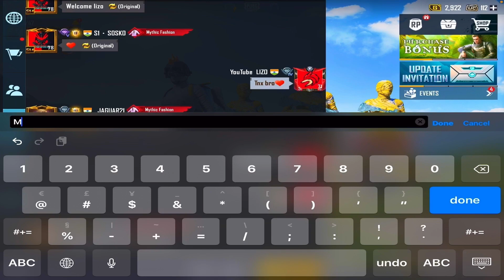😱 3 MYTHIC FASHION CHALLENGED ME 🥵 SAMSUNG,A7,A8,J4,J5,J6,J7,J9,J2,J3,J1,XS,A4,A5,A6,A7,A8,A9,A3,A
5 FINGER & GYRO
Device : IPAD MINI 5 / 64GB